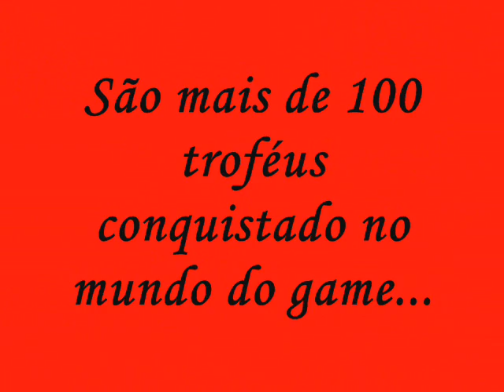Titan Anauam de Mauana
Trajetoria do maior ganhador de trofeus dos esportes radicais com pit.